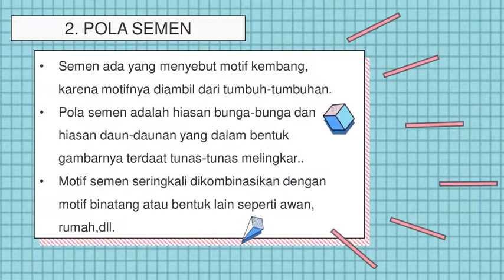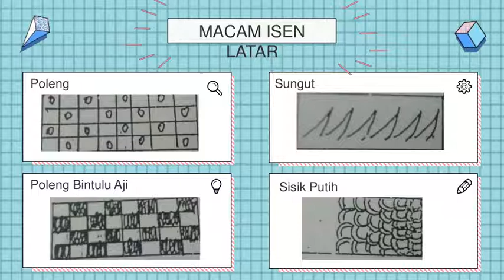Materi seni budaya , pola hias isen batik ,SMAN 1 pacet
Seni budaya kls xi batik ,